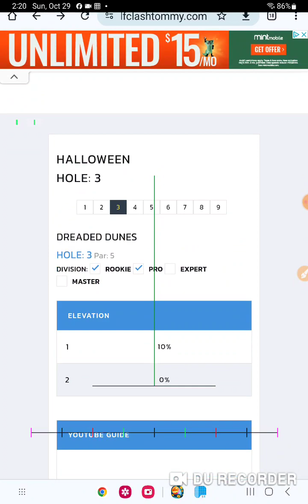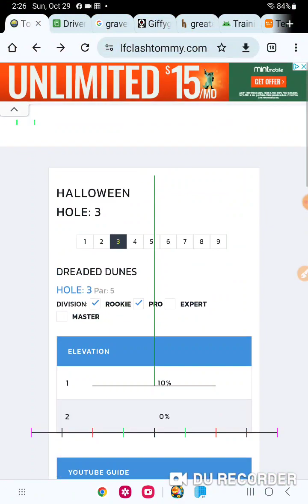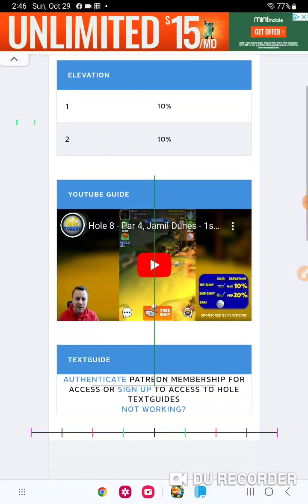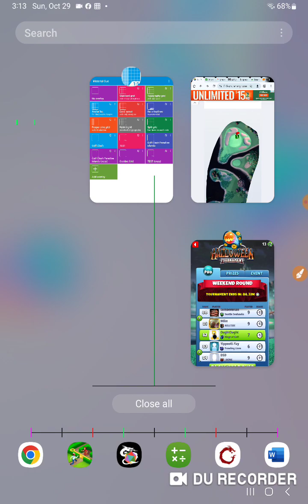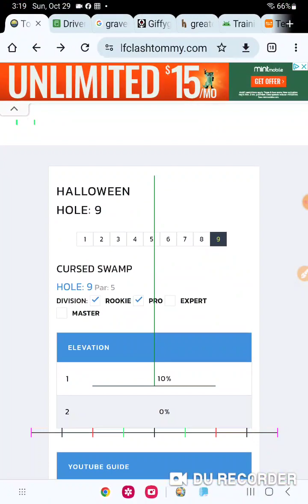Golf Clash 2023 Halloween Tournament Pro Weekend Round Holes 1-9 The Pressure is on Now!